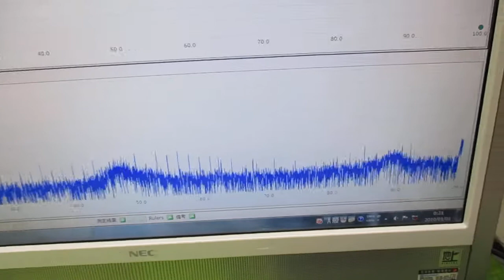超音波プローブの製造技術 ultrasonic-labo